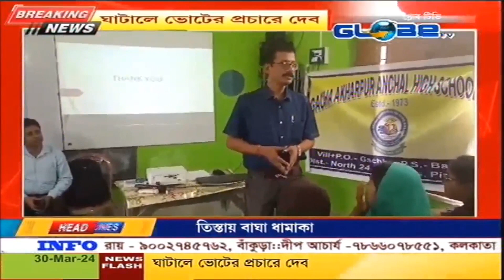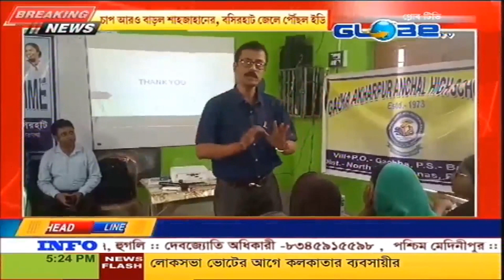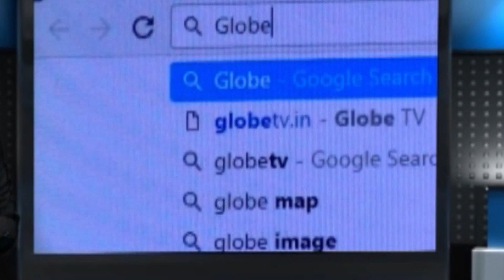অভিনব কর্মশালা সীমান্তের বিদ্যালয়ে